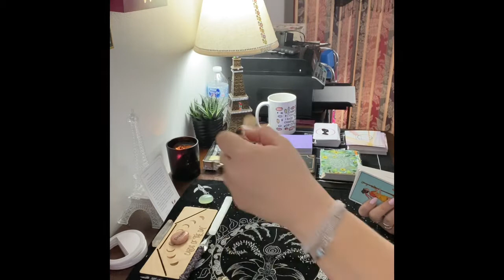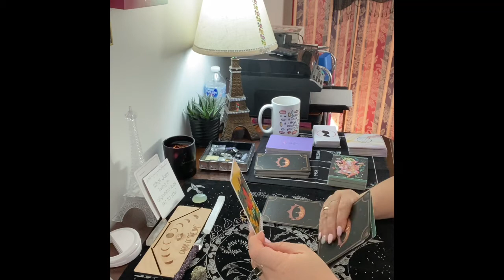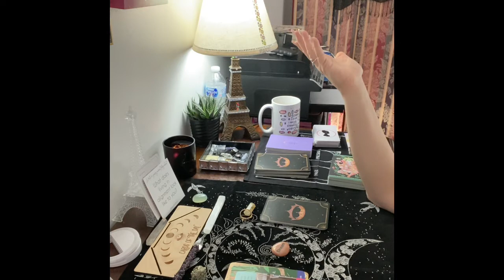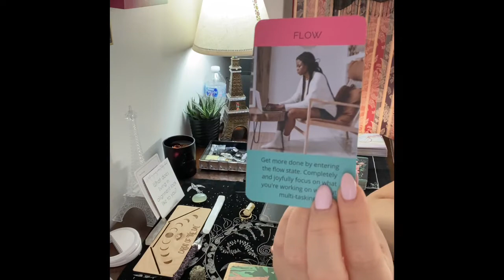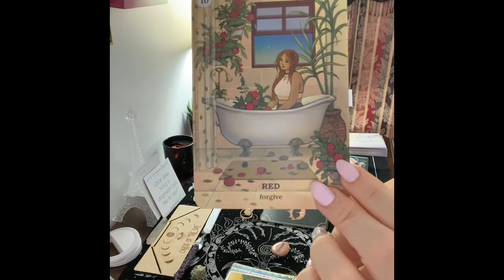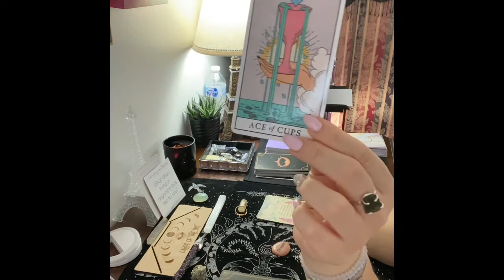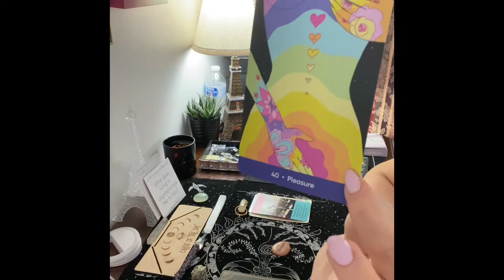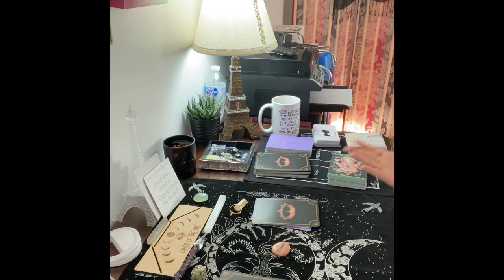Pisces Pick a Pile (Feel Good Messages)